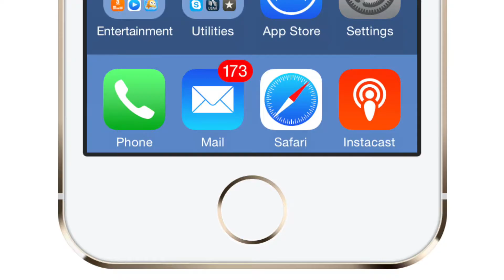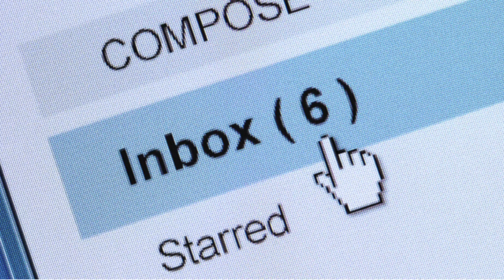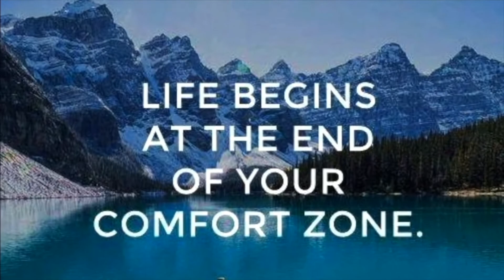Florence Pérès over email-etiquette